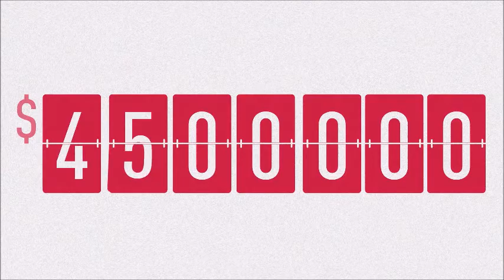#35 Cut the BS from Your Business's To-Do List with MJ Fitzpatrick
Interviews by Phil Thomson and Adrian Patty

Check out our next XY Adviser event in Brisbane on the 20th July.

Register for next XY Live

XY Live Episode 35 - Client Experience: Cut the BS from your Business' To-Do List and Focus on the Areas that Truly Add Value

On this episode of XYLive, joining us is MJ Fitzpatrick, coach, Founder at Thymos and Co-Founder of Youth Resilience Project. MJ will discuss strategies to ensure your focus is on impact in your business, and the things that matter to you and your clients.

Join us again next week. XY Live Episode 36 - How to be your bosses succession plan with Dylan Martin. Click on this link:

In the interest of making people comfortable to share in confidence we require everyone to complete this survey and acknowledge the intent of the group:

XY Does BrisVegas

Venue: Gravity, 140 Creek Street, Brisbane City, QLD 4000
Date: Thursday 20th of July
Time: 6pm